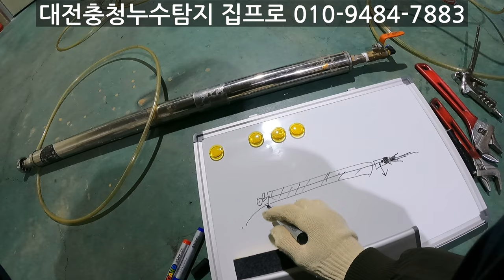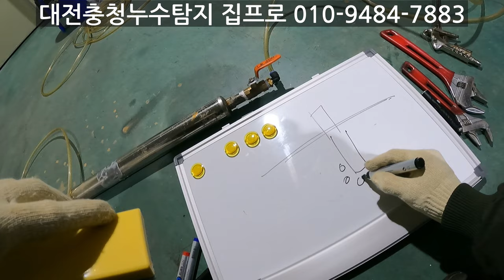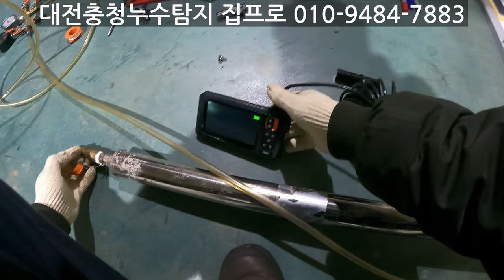외부누수주범 부동전은 왜 누수가 될까?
안녕하세요 대전충청누수전문 집프로입니다